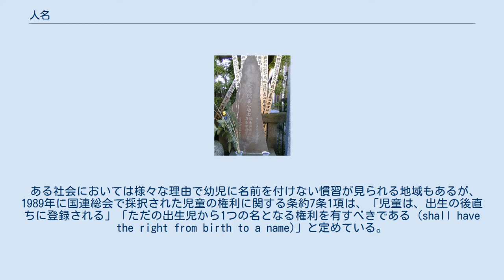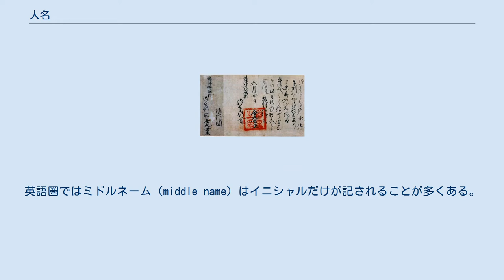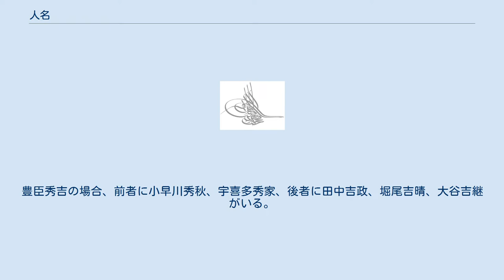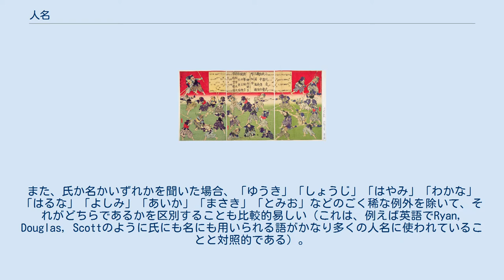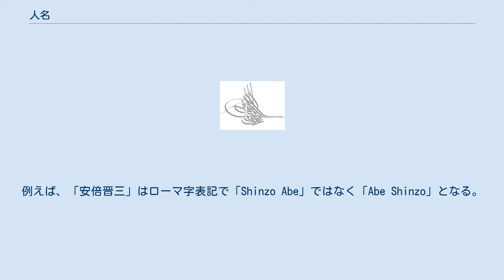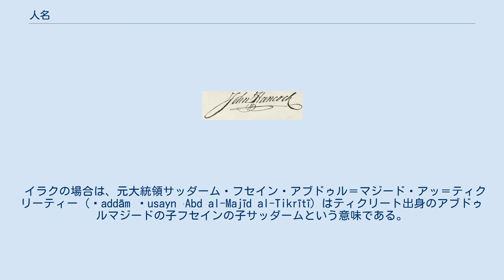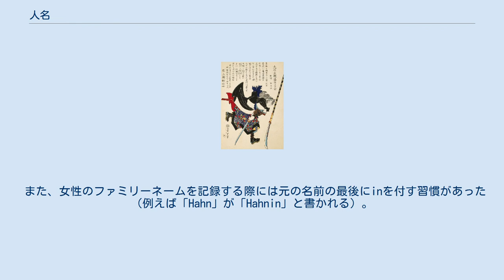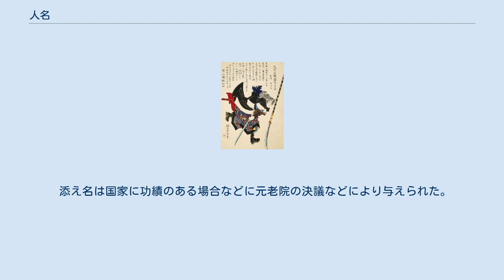人名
人名（じんめい）は、特定の人間社会において特定の個人を弁別するために使用される言語的表現又は記号の一つ。
 山田太郎。
典型的な形式の日本人の名前として、書類の記入例などに良く用いられる。
なお「太郎」とは江戸期以前の、仮名（けみょう）の内の輩行名（はいこうめい）に由来する。
 その人物の家族や家系、地域など共同体への帰属、信仰や願い、職掌、あるいは一連の音の繋がりなどをもって、人（ひと）の個人としての独立性を識別し呼称する為に付けられる語。
「人名」事典は便宜上、戸籍名や通称などを使用する場合が多い。
本項で扱う「人名」とは一般に「正式な名」「本当の名前」といった意を含む。
 榊原撃剣会絵図。
魁斎芳年筆。
榊原鍵吉や、その弟子の松平康年などの名が見える。
 名前と人間の関わりは古く、名の使用は有史以前に遡るとされる。
姓などの氏族集団名や家族名の使用も西方ではすでに古代ギリシアなどにその形跡があるとされ、東方では周代から後世につながる姓や氏の制度が確立されていることが確認できる。
 ある社会においては様々な理由で幼児に名前を付けない慣習が見られる地域もあるが、1989年に国連総会で採択された児童の権利に関する条約7条1項は、「児童は、出生の後直ちに登録される」「ただの出生児から1つの名となる権利を有すべきである (shall have the right from birth to a name)」と定めている。
 日本の場合は民法により氏+名という体系をもつ。
呼称される場合は、氏のみ・名のみやあだ名、敬称・職名などとの組み合わせ、同一の人名の世襲などがある。
氏名は他に、姓名や名字（苗字）と名前ともいう。
縦書きにしたとき、氏は上部、名は下部になるため、氏を上の名前、名を下の名前と呼ぶこともある。
 後述するように、氏+名という構成は日本の文化に基づいた体系である。
人名は、共同体の慣習により異なる名付けの体系を持ち、また、呼称する場合も慣習によって独特の方法を持つことが多い。
漢字文化圏において姓と氏、さらには日本における苗字は本来は互いに異なる概念だが、今日では同一視されている。
日本でも、明治維新以前は氏（ウヂ：本姓）と苗字に代表される家名は区別されていた。
名は名前とも呼ばれる。
 人名は、呼ぶ側と呼ばれる側が互いに相手を認識し、意思の疎通をとる際に使われる（記号論）。
多くの場合、戸籍など公的機関に登録される名前を本名として持つ。
呼び名としては、戸籍名のままや、「さん」、「君」、「ちゃん」等の敬称が付け加えられたり、名前を元にした呼び方、あだ名との組み合わせなどとなることが多い。
 名前にはその主要な属性として、音と表記がある。
例えば日本人の個人名が外国の文字で表記されることがあるが、これは1つの名前の別表記と考えることができる。
逆に、漢字名の場合、複数の読み・音と訓の組み合わせによって読み方が変わることがある。
こういった表記、発音の変化に対する呼ばれる側としての許容範囲は様々である。
 また、名は特定の個人を指し示す記号であることから、人名そのものが、自己、自我、アイデンティティ、自分というクオリアに大きく関係するという考え方がある。
各国・各文化の歴史を見ても、霊的な人格と密接に結びついていると考えられていたり、真の名を他者が実際に口にして用いることに強いタブー意識を持っていたりする社会は多くあった。
 たとえば日本では、実名（諱）がこれにあたる。
これは、元服前の幼名（字（あざな））、出家・死去の際に付ける戒名などと合わせて、名を単なる記号として扱おうとしない一つの文化である。
この文化は近世・近代と実名（諱）（または忌み名）を持つ層が減り、逆に苗字を持つ層が増えるにしたがい（苗字帯刀御免、平民苗字必称義務令）、希薄化してきたと言える。
 だが、21世紀初頭の日本においても、名付ける者が名付ける対象に特別な読みを与えることで特別な意味を見い出そうとして名付けたと解釈する限りでの難読名などに見られるように、名に特別な意味を与えようとする思いは、散見されるものである。
 日本では現代社会の一般人の日常生活でもインターネットを用いたコミュニケーションが普及するにつれ、見ず知らずの相手には、名前は一切開示せず接触し、相手の素性を知ってから段階的に開示するということは、よく行われる。
また、インターネット上のコミュニティなどでは、本名は出さず、ハンドルネームなどを示すのが一般的である。
様々なことを考慮すると、やはり本名をあまりに安易に...